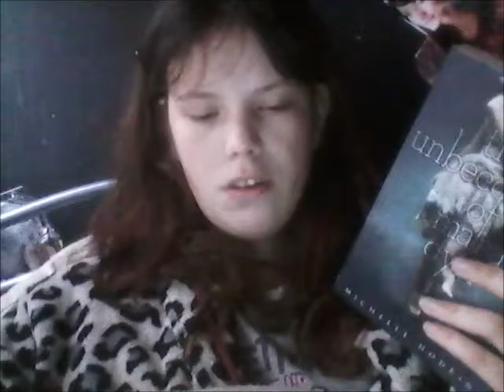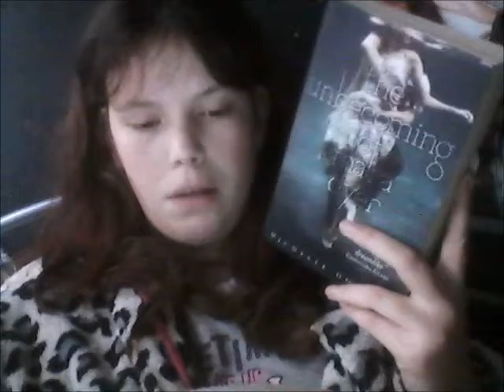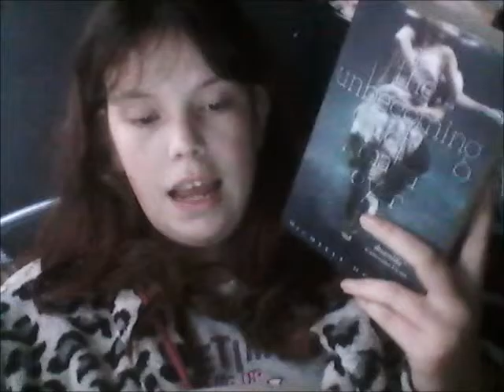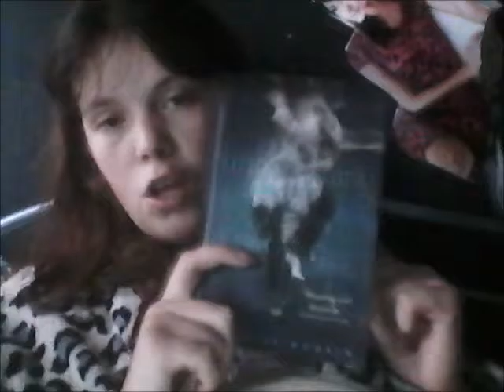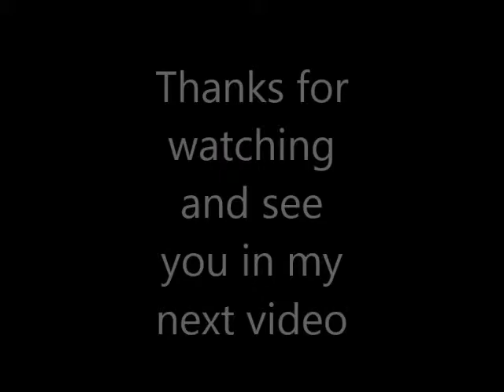The unbecoming of Mara Dyer book review